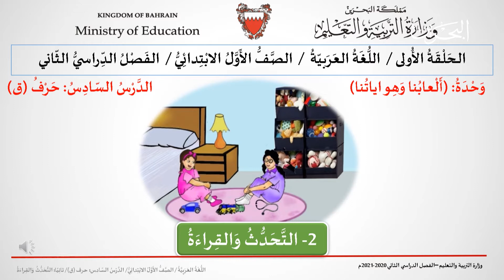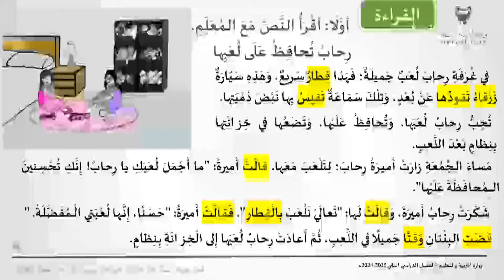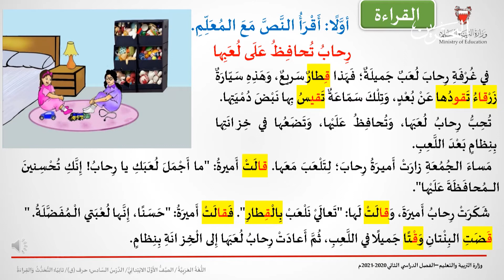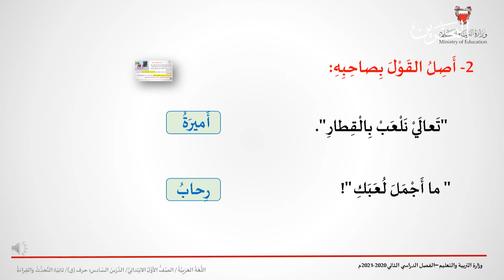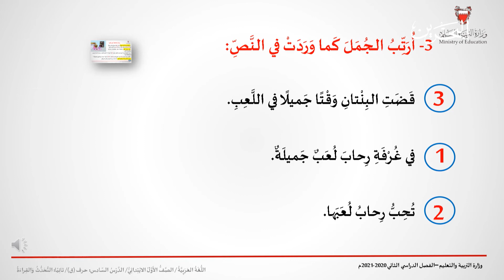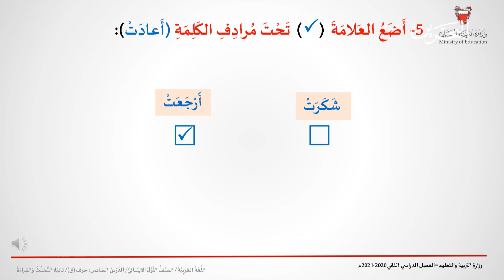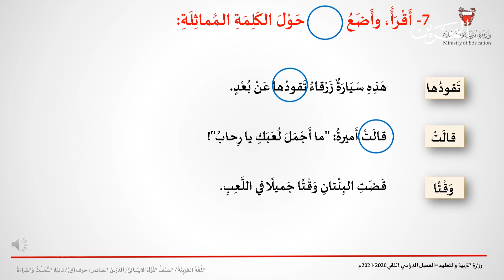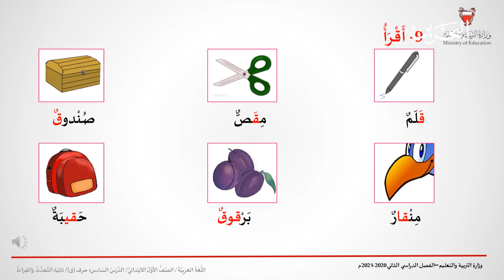وحدة ألعابنا وهو اياتنا حرف ق التحث والقراءةl اللغة العربية الأول ابتدائي